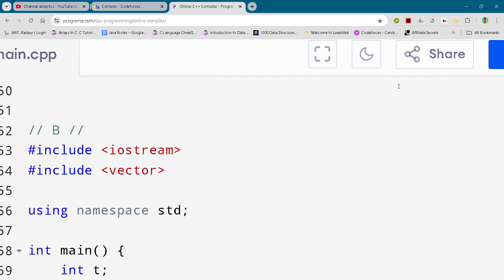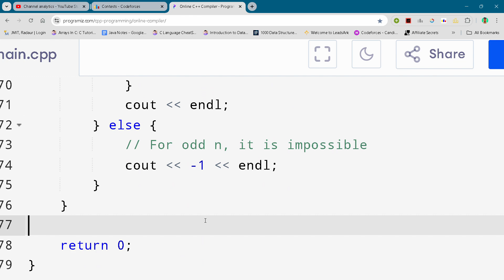Codeforces Round 983 Problem B. Medians Full Solution In C++